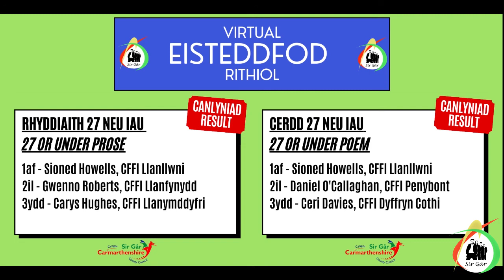Seremoni Coroni a Chadeirio Eisteddfod Rithiol 2021